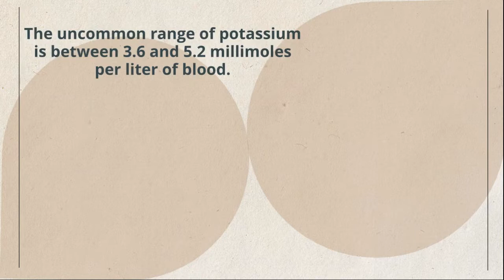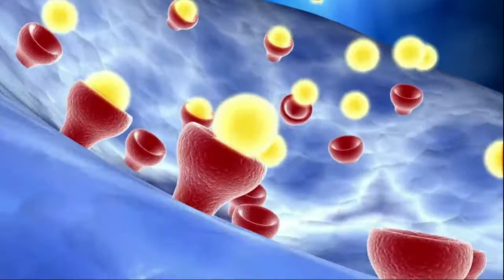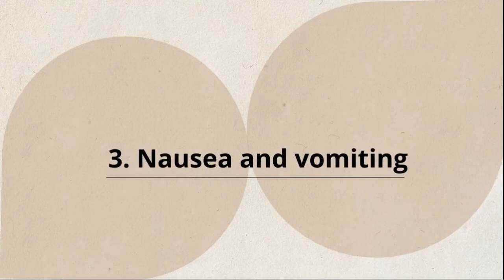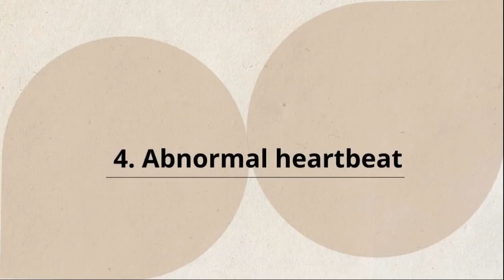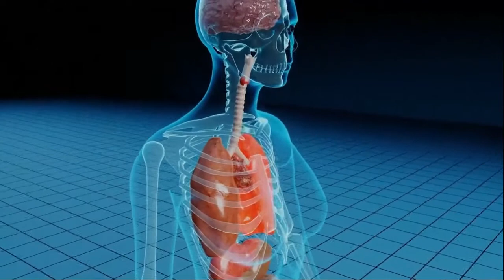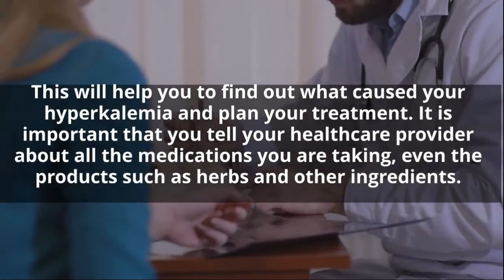Signs And Symptoms Of High Potassium | Hyperkalemia Symptoms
Hyperkalemia (high potassium levels in your blood) is a very dangerous condition, especially in patients having kidney diseases. It is a fatal condition that can even cause death. But if you know the signs and symptoms of high potassium levels in your blood, you can save your or someone else’s life. So in this video, we’ll tell you all the hyperkalemia
symptoms you should be aware of.

TIMESTAMPS
Intro - 0:00
Muscle weakness - 1:54
Numbness and tingling - 2:29
Nausea and vomiting - 2:52
Abnormal heartbeat - 3:08
Shortness of breath - 3:57
How to check the potassium levels in your blood - 4:57
Conclusion - 5:34

SUMMARY
1. Muscle weakness: Hyperkalemia is characterized by ascending muscle weakness that begins with the legs and progresses to the trunk and arms. This is one of the very important signs of high blood potassium levels. Simple activities such as walking will make you feel weak. Your muscles can also lose their ability to function properly, leading to fatigue. You may have dull, continuous pain in your muscles. It may feel as if you have completed a strenuous workout or a physical exercise when you have just started your day.

2. Numbness and tingling: Having too much potassium in your blood also affects nerve function. Potassium helps you fire signals in your brain. But this becomes harder when there is too much potassium in your blood. Gradually you may develop neurological symptoms such as numbness or a feeling of “pins and needles” striking your limbs.

3. Nausea and vomiting: Hyperkalemia can also have a detrimental effect on your digestive health. In some people, too much potassium has been linked to vomiting, nausea, and abdominal pain.

4. Abnormal heartbeat: A side effect of hyperkalemia is the risk of developing an abnormal heartbeat. This occurs when damage occurs to the muscles that control your heart. This can cause heart palpitations, chest pain, and lead to heart failure. Your heartbeat may feel like your heart has stopped beating. This feeling is not only felt in the chest. Some people feel a tingling sensation in the neck and throat, too. If you have a heart rhythm problem, you may feel a strong pressure on your chest, arms, and neck. Other symptoms such as diarrhea, heartburn, cold sweats, and dizziness may also occur. If you experience these symptoms, call 911 or seek immediate medical attention.

5. Shortness of breath: Breathing problem is another indication of high potassium levels. This occurs when high blood potassium begins to affect the muscles that control breathing. Your lungs do not get enough oxygen because of the increased heart rate. You may have difficulty holding your breath or feeling tightness in your chest. In extreme cases, it may feel as if you were being choked. Call your doctor and seek medical help as soon as possible in case you feel this.

Most people have a few symptoms.  When symptoms appear, they are usually mild and vague. You may feel muscle weakness, numbness, tingling, nausea, or other unusual sensations. It usually grows slowly for several weeks or months and is usually mild. It can come back.

Sudden or severe hyperkalemia is a life-threatening condition. It requires immediate medical attention.